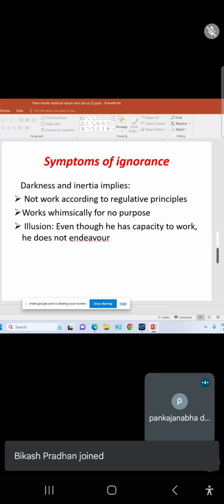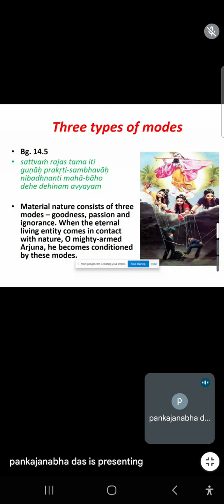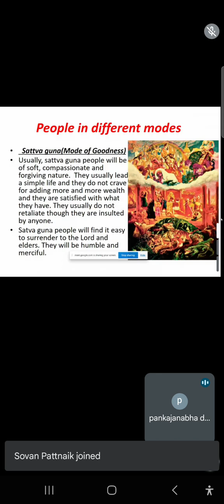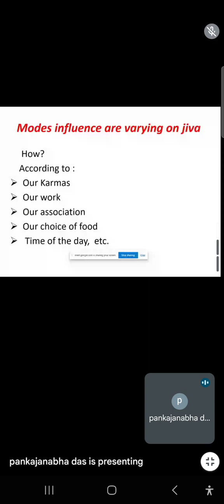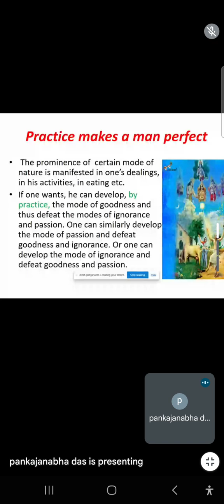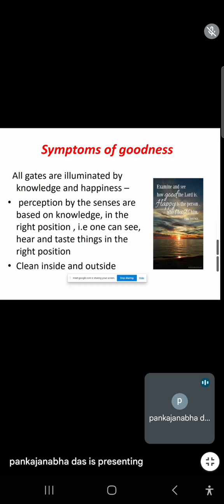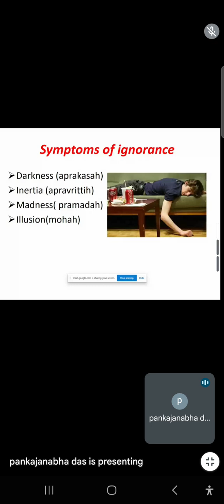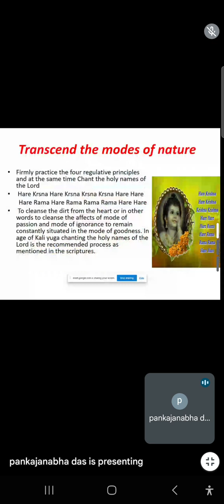Topic: Three modes of material nature B.G. 14.10.13 Speaker : HG Pankajanabha Prabhu Ji